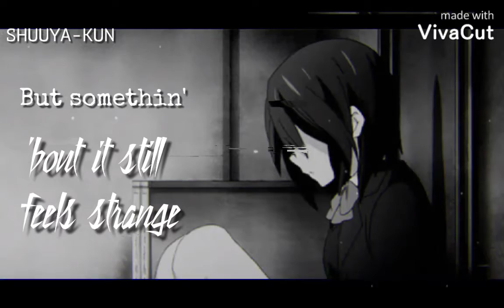【Nightcore】⟿ Lonely (Justin Bieber ft. Benny Blanco) || Lyrics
✘ SONG INFORMATION ✘

☆ Name ➼ Lonely
☆ Artists ➼Benny Blanco and Justin Bieber
☆Lyrics

And that's just f- lonely
I'm so lonely
Lonely
And it felt like no one gave a sh-
I'm so lonely
Lonely
I'm so lonely
Lonely